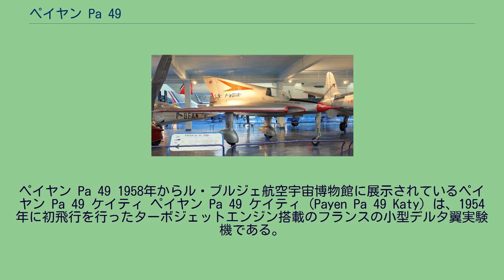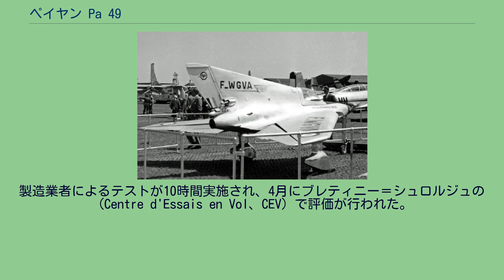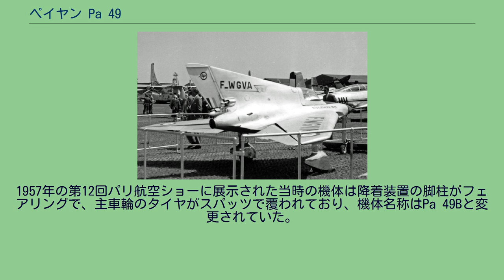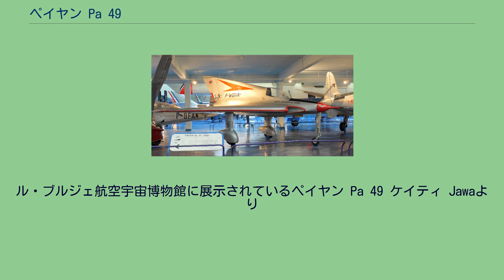ペイヤン Pa 49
ペイヤン Pa 49 1958年からル・ブルジェ航空宇宙博物館に展示されているペイヤン Pa 49 ケイティ ペイヤン Pa 49 ケイティ（Payen Pa 49 Katy）は、1954年に初飛行を行ったターボジェットエンジン搭載のフランスの小型デルタ翼実験機である。
この種のフランス機としては最初のものであり、当時としては最小の機体であった。
無尾翼のデルタ翼機の先駆者であったロラン・ペイヤンは第二次世界大戦前に小型機と戦闘機の2機種を製作し、Pa 49 ケイティは戦後初の設計であった。
全木製の Pa 49は、独立した水平尾翼を持たないという意味で真の無尾翼機であった。
主翼の前縁は約55°の後退角を持っていたが、直線状の後縁を持つ定番のデルタ翼機とは異なりPa 49は内側に昇降舵と外側にエルロンという全幅に渡る動翼を備える約30°の後退角がついた後縁を持っていた。
主翼は、推力1.47 kN (330 lbf) のチュルボメカ パラス エンジン用の小さな吸入口を主翼付け根の前縁部に備える胴体と緩やかに一体化していた。
コックピットと後退角75°の真っ直ぐな前縁を持つ垂直尾翼は吸入口の直ぐ後ろ辺りから始まり、コックピットのすぐ後ろから徐々に窄まりながら緩やかな後退角を持つ垂直尾翼全高に及ぶ方向舵で終わっていた。
初飛行前に記録された写真ではPa 49は短い自転車式降着装置と翼端のスキッドが装着されているが、実際に飛行する時点ではこれは脚柱と車輪が露出した固定式の首車輪式降着装置に換装されていた。
1957年のパリ航空ショーに展示されるペイヤン Pa 49の試作機 Pa 49Aとなった機体の初飛行は1954年1月22日にムラン＝ヴィラロッシュでそれまでにジェット機の操縦時間が僅か30分という比較的経験の浅い（Tony Ochsenbein）の操縦で行われた。
製造業者によるテストが10時間実施され、4月にブレティニー＝シュロルジュの（Centre d'Essais en Vol、CEV）で評価が行われた。
Pa 49 Aの運動性能は高評価で、CEVで分離式方向舵エアブレーキが装着された。
これは方向舵下部のフェアリングで覆われた外部リンクによりブレーキとして機能するときは方向舵の表面をV字形に開き、横方向の制御時には同方向へ方向舵を動かすという機能を有していた。
このエアブレーキはペイヤンが設立したFléchair SAにより設計された。
1957年の第12回パリ航空ショーに展示された当時の機体は降着装置の脚柱がフェアリングで、主車輪のタイヤがスパッツで覆われており、機体名称はPa 49Bと変更されていた。
しばらくの間は首車輪もスパッツで覆われていた。
降着装置を引き込み式にする計画もあったが、これは実現しなかった。
1958年に飛行テストが終了するとペイヤンは機体をル・ブルジェ空港にあるル・ブルジェ航空宇宙博物館に寄贈した。
その後もペイヤンはデルタ翼機の設計を続け、1970年代のペイヤン Pa 71やペイヤン Pa 149はPa 49の成果を取り入れた機体であった。
ル・ブルジェ航空宇宙博物館に展示されているペイヤン Pa 49 ケイティ Jawaより